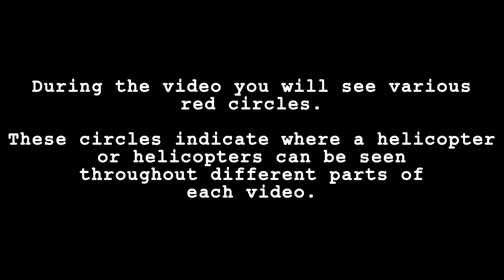Las Vegas Shooting-MultiView-Truth Tracker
Multiple people recorded the events that unfolded October 1st 2017 in Las Vegas. Synced together for the first time this video enables you to see footage at different angles occurring at the same time during the Las Vegas shooting.

What we are told is a man named Stephen Paddock checked into the Mandalay Bay with mass murder on his mind.

After shattering two windows on the 32nd floor of the Mandalay Bay hotel/casino in Las Vegas Nevada, Stephen Paddock fired on a crowd of thousands gathered together at the Route 91 Harvest Music Festival taking place just below on the Las Vegas strip.

Since the shooting, no solid information has come to light about the horrific events that unfolded that night in Vegas.

Did you notice the helicopters? At various times throughout the video red circles will appear indicating when lights can be seen in the sky.

By the end you may notice something peculiar...

Please visit my Youtube page and follow along with me Truth Tracker as we get to the bottom of what really happened that night in Las Vegas.

My deepest condolences go out to the families who have been affected by this horrific tragedy.

Truth Tracker..